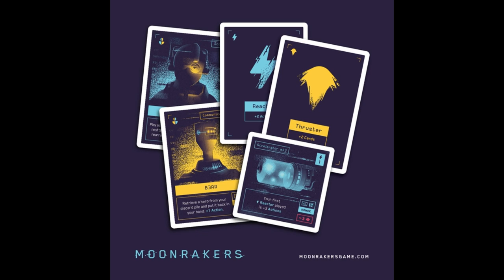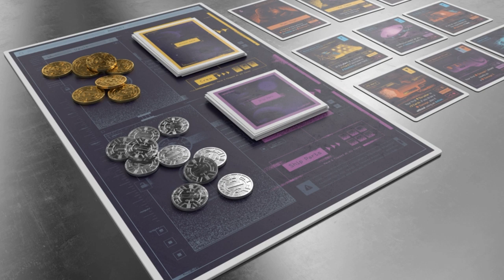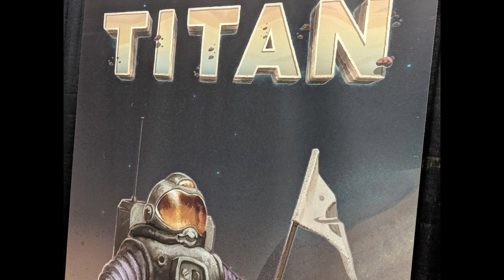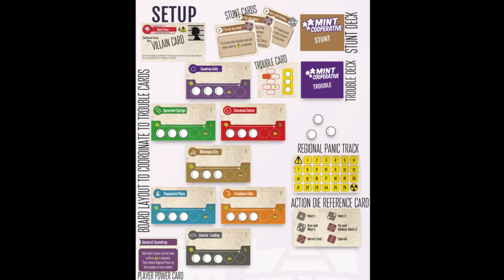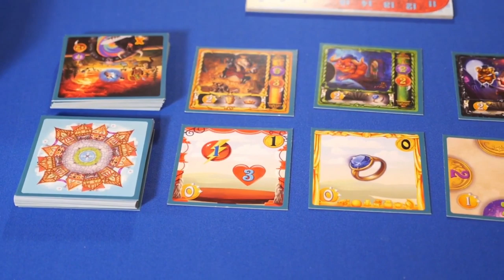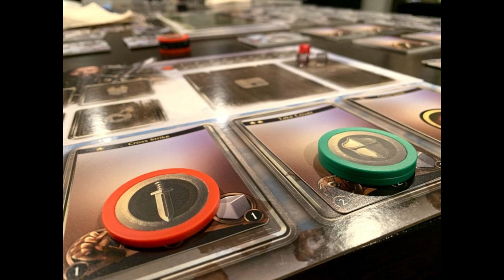Sept 2019 (1st half) Upcoming Board Games Kickstarter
Will and Kevin looks at board games coming to Kickstarter the first half of September 2019.

Winner from last video: Gabe Amodeo

List of games:
Sept 2 Elder Shadows
Sept 2 Gùgōng: Pànjūn
Sept 3 Moonrakers
Sept 3 Solar Storm
Sept 3 Game of Phones
early sept Sharks Feeding Frenzy
Sept 10 Donning the Purple expansion!! - video is wrong
Sept 5 Omen Heir to the Dunes
Sept 7 Titan
Sept 8 Aspirations of Kalos
Sept 9 Aeon Trespass: Odyssey
Sept 9 Lots
Sept 9 Mint Cooperative
Sept 9 The Quick and the Undead
Sept 9 Yedo Deluxe Master Set
Sept 10 Nouvelle France
Sept 10 Genotype
Sept 10 Philosophia
Sept 10 Ultimate Rush
Sept 10 The Isofarian Guard
Sept 10 Hedgehog Hop
mid Sept Valhal
mid Sept Winner, Winner Chicken Dinner
mid Sept Godspeed
September Seventh Cross
September Rome and Roll
September deadly doodle too
September Edge of Darkness reprint with expansion